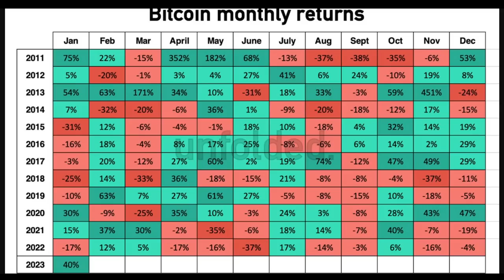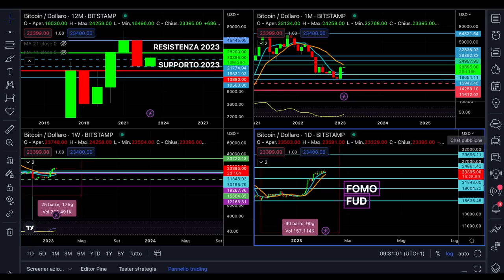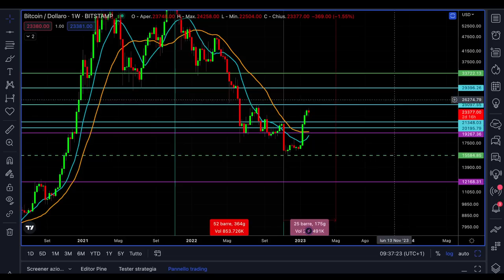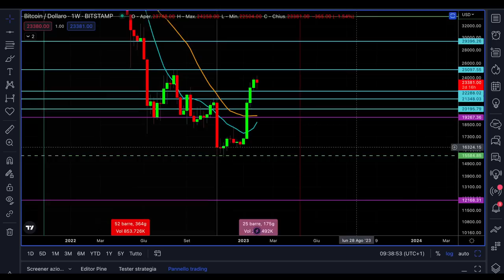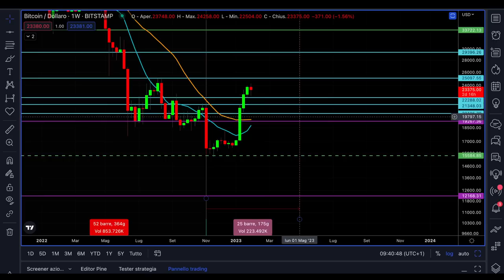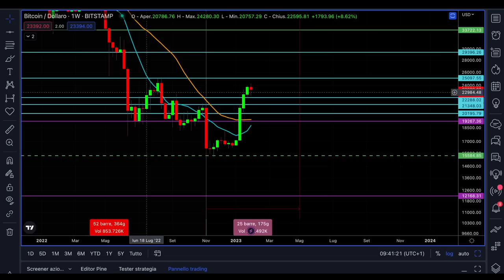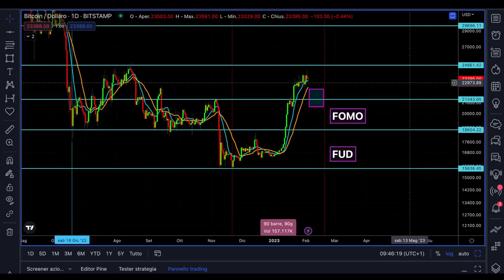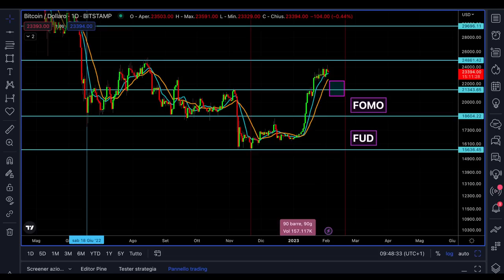BITCOIN cosa FARE nel mese di FEBBRAIO 2023 | News previsioni ed analisi ciclica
Cosa fare dopo il super pump di gennaio 2023 di bitcoin?
Molti investitori si sono trovati in forte profitto dopo il pump di gennaio 2023 su bitcoin e crypto. La domanda adesso è cosa fare a febbraio prendere profitto o attendere ancora per non restare poi fuori dai giochi?
Ne parliamo in questo video usando tutte le nostre cartucce, previsioni news ed analisi ciclica di lungo periodo su bitcoin.
Stay crypto!

00:00 Intro
02:00 Cosa fare su bitcoin se siamo in super profitto
04:00 Analisi tecnica bitcoin di lungo periodo
07:00 Analisi ciclica bitcoin di lungo periodo
09:00 Analisi tecnica bitcoin di medio periodo
11:30 Analisi ciclica bitcoin di medio periodo
14:40 Analisi tecnica bitcoin di breve periodo
15:30 Analisi ciclica bitcoin di breve periodo
18:00 Cosa fare ora su bitcoin?

LA MIA ATTREZZATURA VIDEO: